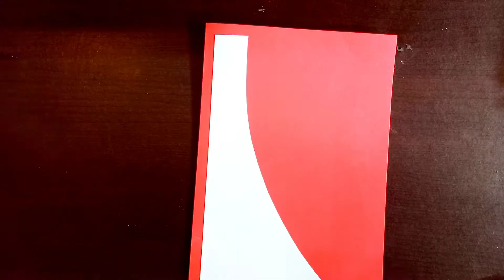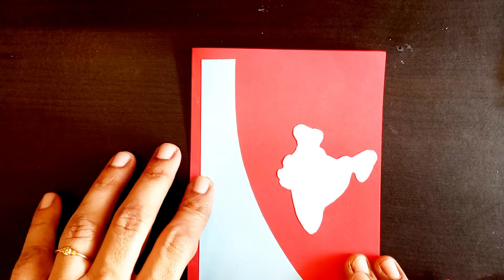DIY Easy Independence Day Card making ideas/ Independence day special greeting card making hand made